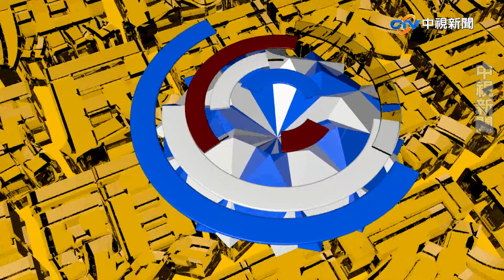解僱人數高達1萬5000餘人 創近7年來同期新高【庶民大頭家】PART 4_2020/01/03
【本集重點】
●直升機墜毀原因不明　國防部：能見度符合進場標準！
●出軌、斷橋、失事……接連重大意外 部門螺絲鬆動？
●軍令系統暢通？參謀總長殉難　衡山指揮所「放空」？
●危機處理不及格？張友驊：總統應第一時間召開國安會議
●國難當頭網軍不放手？羅智強：「楊蕙如們」還在帶風向
●網軍霸凌帶風向？利益盤根錯結　政府「培植」打手？
●辦藍不辦綠？警調：並非事實　韓陣營：選前打假消息有針對性
●國家機器情搜走調　綠色恐怖鋪天蓋地？約談威嚇文字獄！？
●林靜儀下台不是說錯話？錯在「說實話」？

【本集來賓】
1.葉元之 新北市議員 (國民黨)
2.詹江村 桃園市議員 (國民黨)
3.蕭蒼澤 律師(喜樂島聯盟)
4.張友驊 政治評論員 (無黨籍)
5.寒國人 青年評論員 (無黨籍)
6.季節 庶民代表 (國民黨)